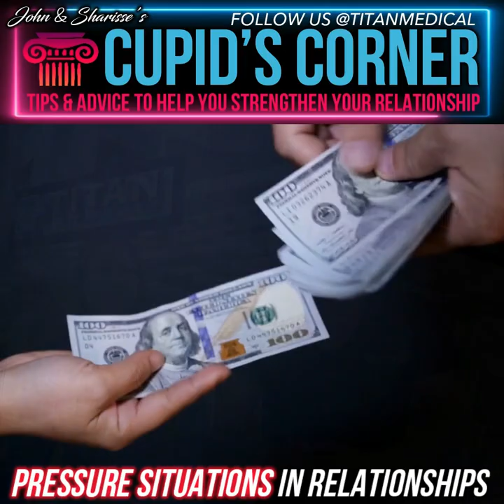Cupid's Corner - Pressured situations in relationships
John & Sharisse Tsikouris talk about dealing with pressured situations as a couple in relationships.